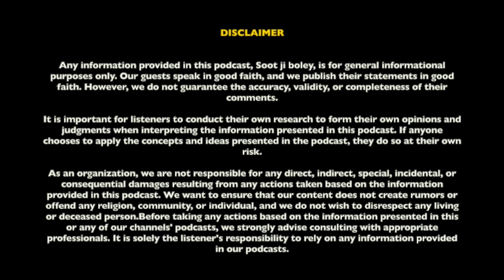Trishanku's heaven | Why Rishi Vashisth curse Satyavrat | Episode 11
The tale narrates the story of Raja Trishanku, who found himself suspended in mid-air due to his unrealistic expectations. Do you believe that excessively high expectations can lead to our downfall?
Source: Devi Bhagwat, Ramayan.
Studio: @awcstudio_